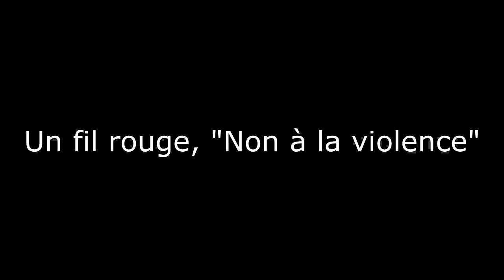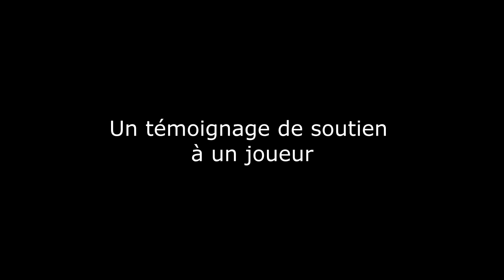Sportez vous bien à Behren-les-Forbach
Retour en images sur l'action citoyenne mise en place par le club de Behren-les-Forbach, en fin d'année dernière, en association avec Creutzwald. Une occasion de sensibiliser les jeunes aux thématiques citoyennes et dire "Non à la violence".